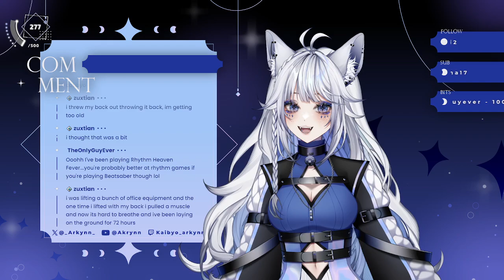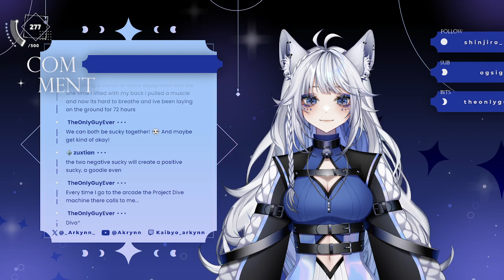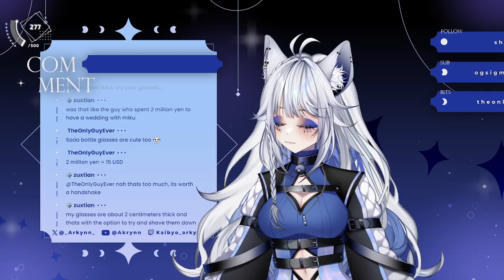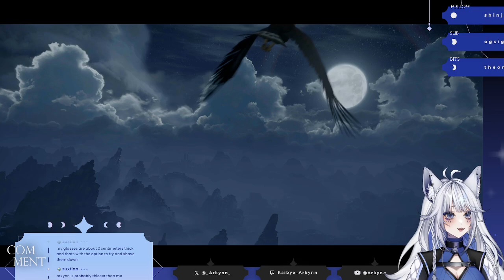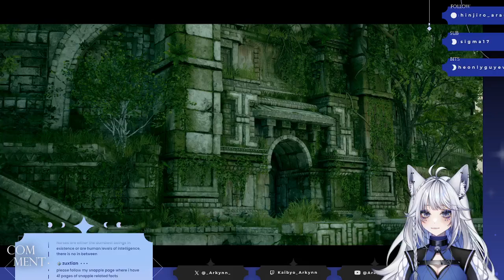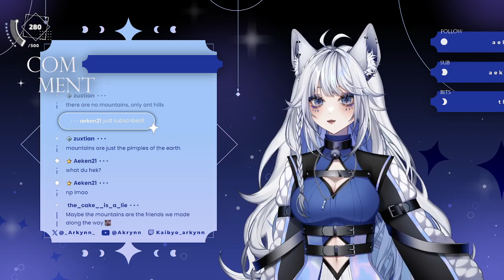Shadow of the Colossus [Part 1]